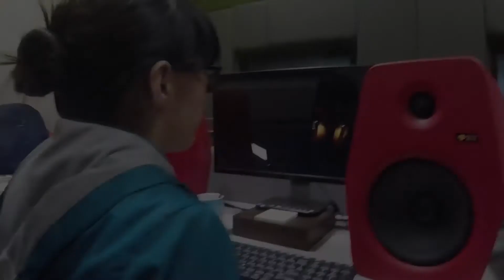Mix in Mission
Mix in Mission is our cover video of Mission Impossible.

Artist :
Violin : Nindya, Gabrielle Z.,  Regina, Irene, Maura, Gabriella F., Kaylee, Bryan S., Dea

Sopran Saxophone : Deva

Alto Saxophone : Adit, Siswanto